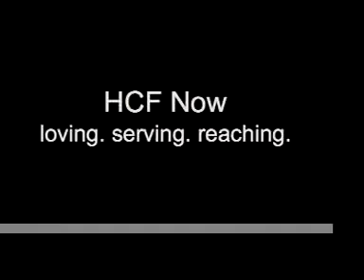Tim Archer 10/28/07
Tim Archer shares from his heart a message from the Word of God.